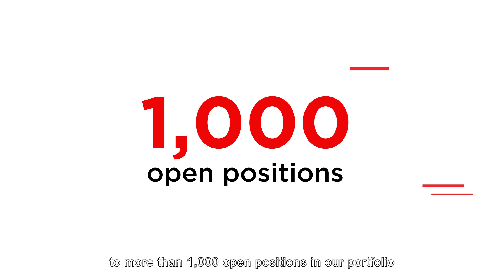Rise of the Rest Tech Talent Tour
Find your spot in America's tech & startup community at the first-ever Rise of the Rest Tech Talent Tour 6/22-24! Learn more about the Work, Live, Play, & Learn culture in cities across America & connect with companies in our portfolio hiring for 1,000+ jobs